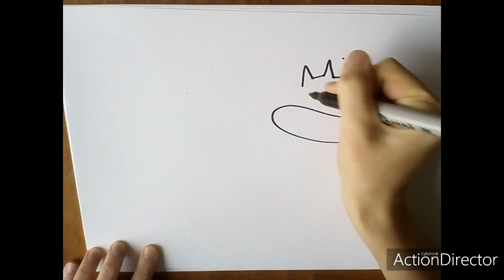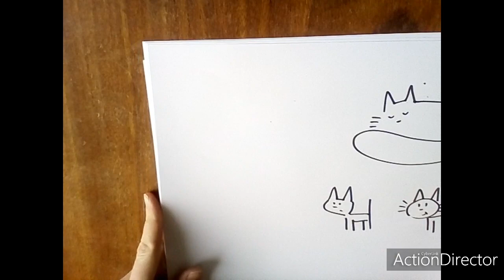Котики / How to draw a cat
Как можно рисовать котиков.

Я веду онлайн курсы рисования для детей в зуме каждый четверг и субботу - чтобы узнать подробности, напишите мне в фейсбуке (Tanja Russita) или по мейлу, контакты есть на сайте
Также я регулярно провожу курсы для взрослых - про то, как рисовать смело и очень просто, про то, как не бояться быть видным и многое другое.

Вы можете поддержать то, что я делаю, став моим патроном на

Большое спасибо!